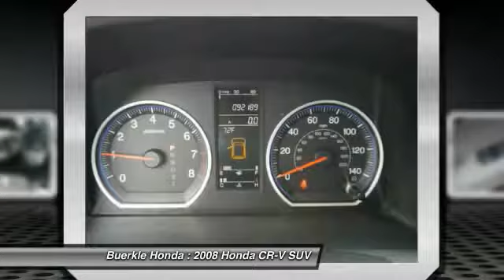2008 Honda CR-V - St Paul, White Bear Lake, Brooklyn Center, Burnsville, MN 239646A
For Sale In:
Minneapolis, MN
Maplewood, MN
Woodbury, MN
Roseville, MN
Richfield, MN
Stillwater, MN
Plymouth, MN
Minnetonka, MN
Monticello, MN
Eden Prairie, MN
Hastings, MN
Owatonna, MN
Egan, MN
Oakdale, MN
Shoreview, MN
Hopkins, MN
Blaine, MN
Lino Lakes, MN
Hugo, MN
New Brighton,
Brooklyn Park, MN
Duluth, MN
Rochester, MN
St Cloud, MN
Bloomington, MN
Fargo, ND
Hudson, WI
Sommerset, WI
Inver Grove Heights, MN
Mankato, MN

Buerkle Honda
3360 Highway 61 North

Your quest for a gently used SUV is over. This beautiful-looking 2008 Honda CR-V has only had one previous owner, with a great track record and a long life ahead of it. It is nicely equipped. J.D. Power named the 2008 CR-V as the highest ranked in Overall Dependability in its class. Edmunds.com called it ...remarkably nimble by compact SUV standards, thanks to a relatively firm suspension and sharp steering with excellent road feel. Braking performance is top-notch as well... This outstanding Honda is one of the most sought after used vehicles on the market because it NEVER lets owners down. brbrBuerkle--- A Better Way to Buy!brbrOur promise to youbrbrWondering about our used car prices? At Buerkle, all of our used vehicles are priced to market value. We use the best software tools available to compare the prices of dozens or hundreds of similar vehicles and ensure we are priced right. We constantly watch the market to ensure we are competitive. Our goal is always to give you the best value, up front.brbrIn addition, every used car is inspected in our shop by experienced technicians and comes with an inspection report, CarFax and available service history, and Buerkle Rewards benefits. If it doesnt pass our safety inspection, we wont sell it to you.brbrStill not sure how used car pricing works? Ready for a written price quote with our best available price? Just send us an e-price request and we will send it to you! We encourage you to get in contact with us if you have questions we are here to answer them!